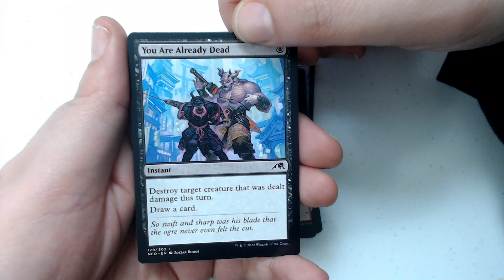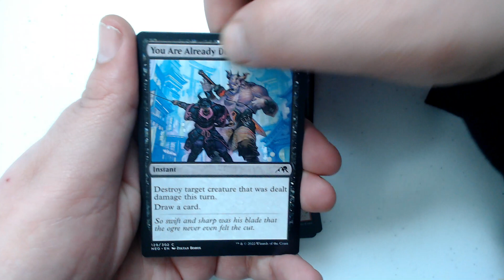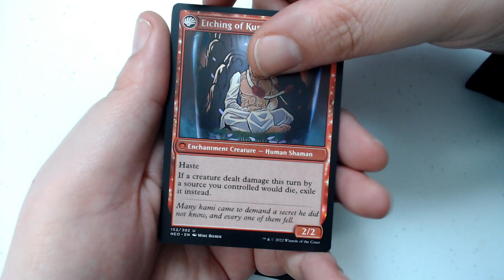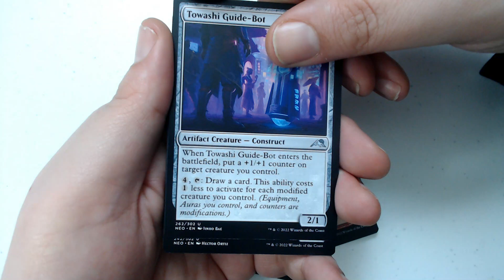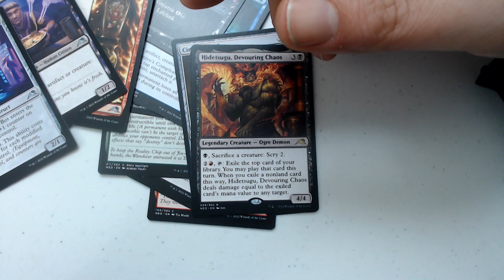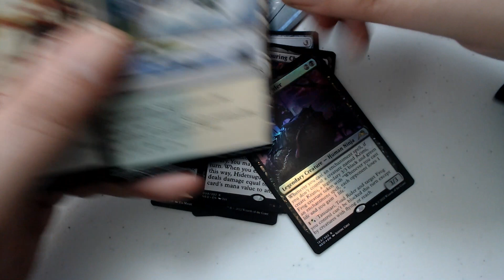Bleep-Blurp, I'm a guide bot | Kamigawa Neon Dynasty | PackCrackers #1,616 | MTG Pack Opening Show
Welcome to PackCrackers! My weekdaily MTG pack opening show where I open all sorts of MTG packs (and other sealed & bulk items) both new and old! Check out Tuesdays for Two For Tuesdays (2FT) where instead of one pack I open, you guessed it, 2 packs! Every Thursday is Yours For Thursday (YFT) where if I open a Mythic I'll do a give away gift to a lucky veiwer, commentor, subscriber, liker. Got a buddy that likes MTG, opening videos, or just giveaways? Let him/her know because I want my channel to grow. The more subs I get the better the content will be!